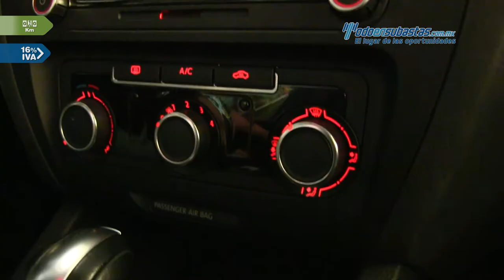VW • Jetta MK-VI Sport Tiptronic 2013 • DM276948